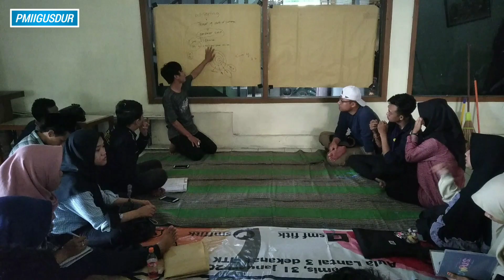RAPAT KERJA PENGURUS PMII RAYON ABDURRAAN WAHID KOMISARIAT UIN WALISONGO MASA JUANG 2019/2020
Jangan lupa juga mampir ke

👉Website rayon kami

Pmii Abdurrahman Wahid